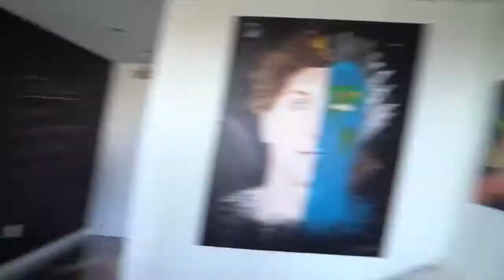RackaRacka VS Logan Paul (round one)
The epic fight begins when Logan lies about there not being a 3rd verse (which leads to the main reason you clicked this video: the fight)